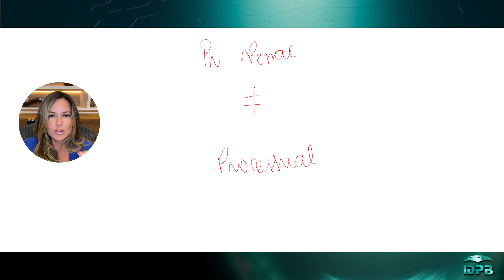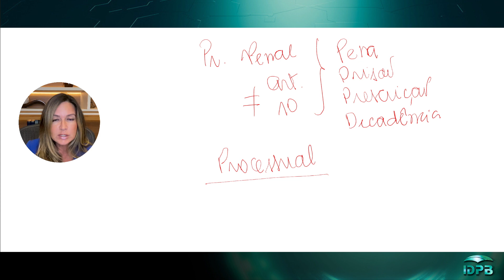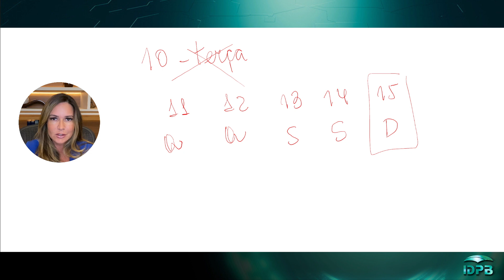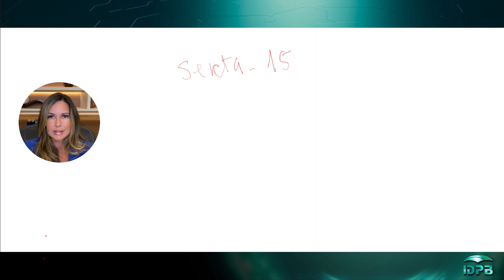Contagem do Prazo Processual Penal: Como funciona na Prática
0:00 Como calcular na prática o prazo processual penal
0:17 Curso de Prática na Advocacia Criminal
0:30 Diferença entra prazo penal e processual penal
0:53 Quando aplicar o prazo penal
1:45 Como contar o prazo decadencial da queixa
2:36 Como contar o prazo processual penal
2:54 Exemplo de contagem do prazo processual penal
3:49 Prazo processual penal terminando no fim de semana
4:17 Quando começa o prazo no processo penal
4:34 Como contar o prazo processual penal quanto a intimação é sexta
6:45 Como contar o prazo na resposta a acusação